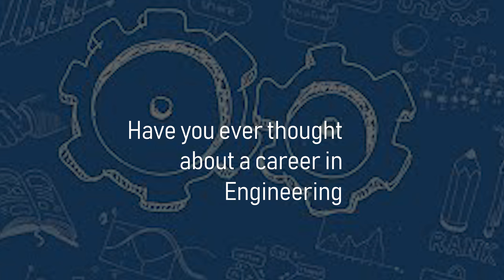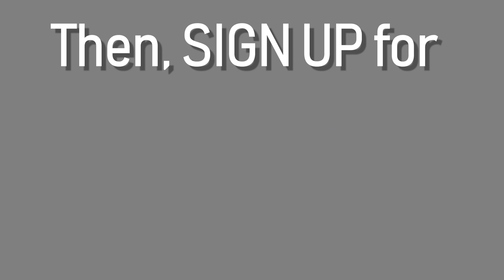Engineering Design Promo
Promotional video of what we do in Engineering Design